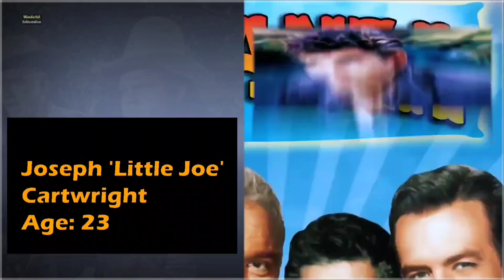BONANZA. 1959. Cast THEN AND NOW .2024. Wonderful Informative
BONANZA. 1959. Cast THEN AND NOW .2024.All actors details in this video 👇
"Bonanza " originally a highly popular TV series  made its foray into film with the made-for-TV movie "Bonanza  The Return" in 1993. This film  produced by David Dortort the creator of the original series  followed the next generation of Cartwrights as they returned to the iconic Ponderosa Ranch. While it didn't achieve the same legendary status as the TV series  it offered fans a nostalgic glimpse into the beloved Western world of the Cartwright family.

bonanza tv bonanza tv series bonanza tv show theme song borianza tv series theme song bonanza tv series intro. bonanza tv show intro. bonanza tv shows bonanza western tv series  best bonanza tv shows on hbo max  best bonanza tv shows best bonanza tv shows on amazon prime best bonanza tv shows of all time bonanza serie tv en francais Qbonanza serial tv bonanza serie tv en español latino youtube